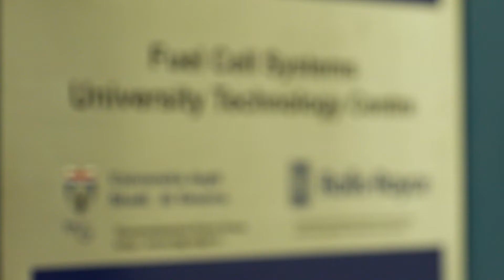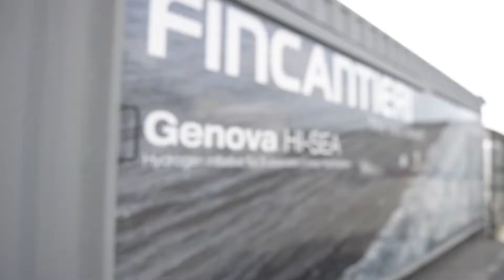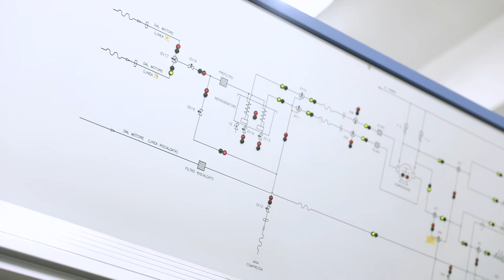Corso di Laurea Magistrale in Ingegneria Meccanica, Energia e Aeronautica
Il corso di laurea magistrale in "Ingegneria meccanica - energia e aeronautica" forma ingegneri con competenze meccaniche ed energetiche per:
- sviluppare e progettare sistemi meccanici dal punto di vista funzionale, costruttivo ed energetico;
- ideare, progettare e produrre nuove tecnologie;
- studiare sistemi innovativi per la produzione e la conversione dell'energia tradizionale, nucleare e rinnovabile;
- sviluppare sistemi per la propulsione aeronautica e per la trazione terrestre che rispecchino le attuali esigenze di elevate prestazioni e ridotto impatto ambientale;
- progettare motori a combustione interna alternativi, motori aeronautici, turbomacchine, celle a combustibile, scambiatori di calore, sistemi per la climatizzazione e la refrigerazione.